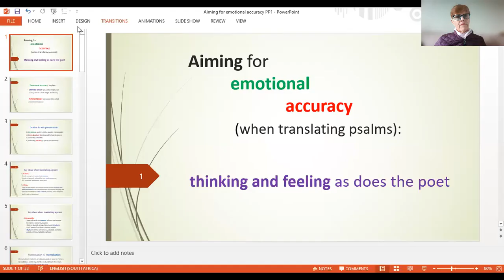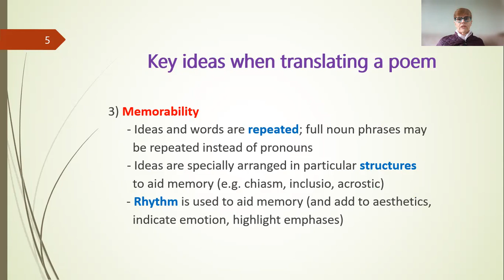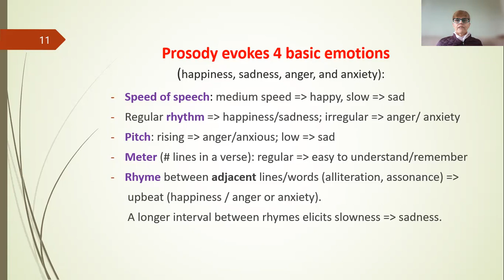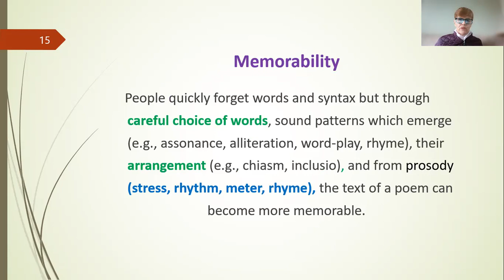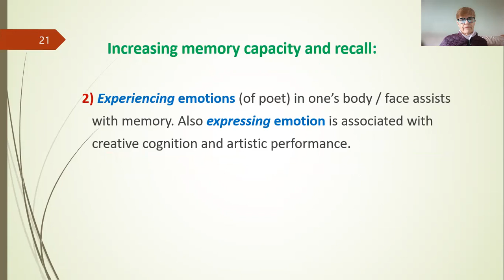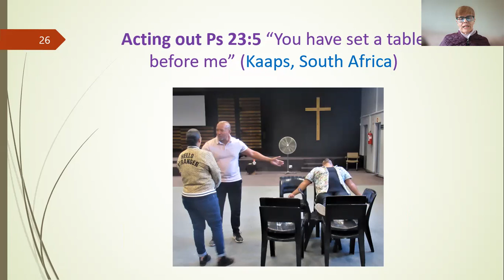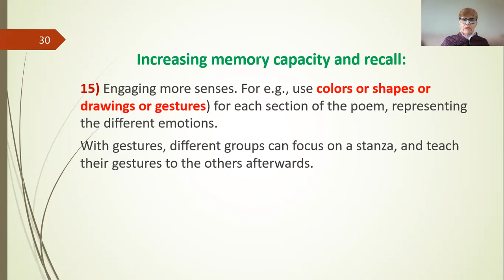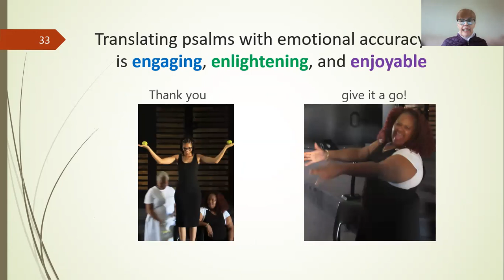Aiming for Emotional Accuracy when translating psalms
June Dickie